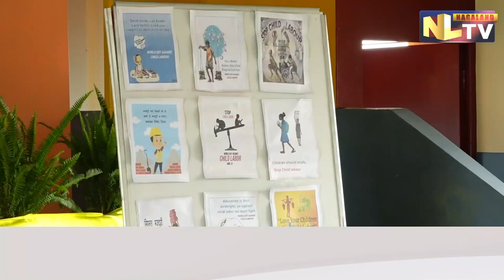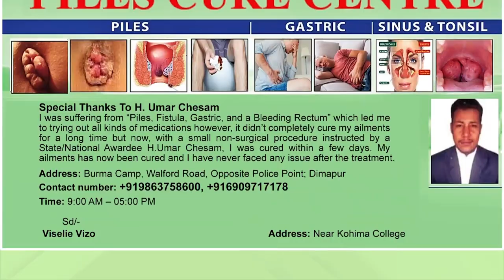NAGALAND DOMESTIC WORKERS MOVEMENT OBSERVES CHILD LABOUR DAY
To observe World Against Child Labour Day NDWM Nagaland Region with ASSISI Centre Pre-Organized a awareness programme for parents and children at the ASSISI Higher Secondary School discussing on the topic how one should avoid promoting child labour. During the program, Pramila Lobo, Coordinator, NDWM NL Region talked about how often childrens are being deprived from getting formal education just because of some problems like financial crisis. The programme was also attended by Ms. Loza, Centre Coordinator CHILDLINE Dimapur, where she spoke about how children are being made to work at the early age as domestic helper or some are found working at hotels, garages